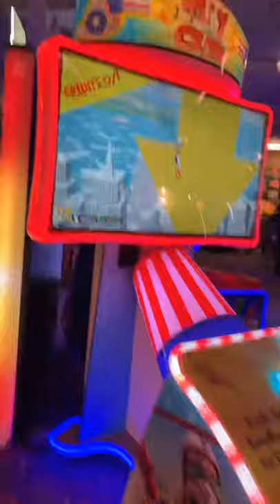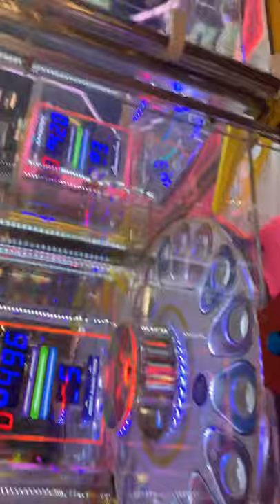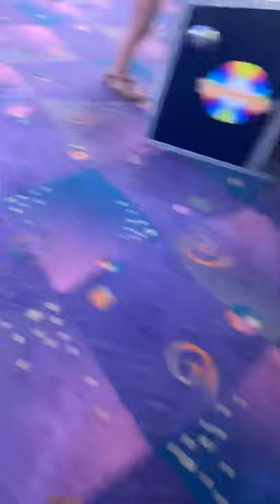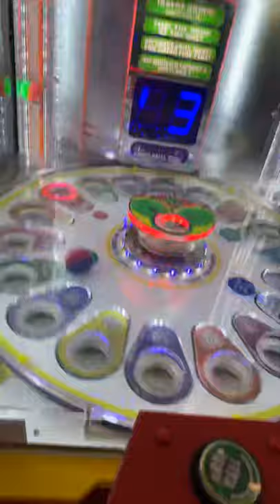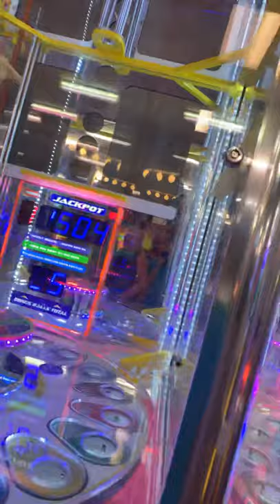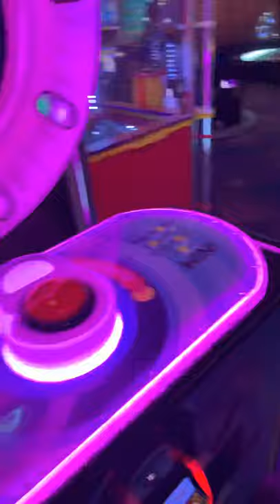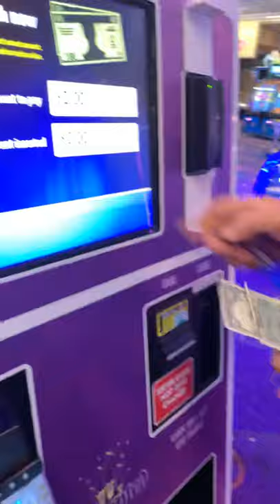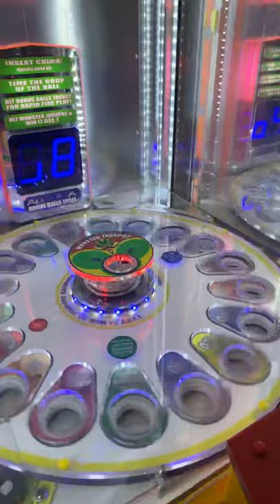Enchanted castle vlog!